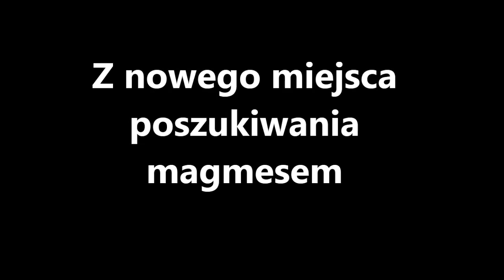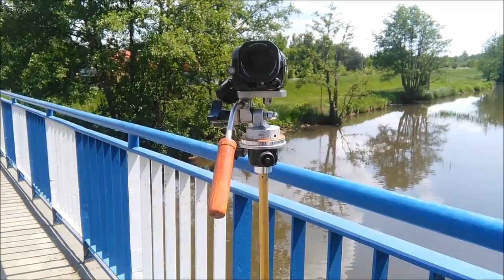inna miejscówka z poszukiwań magnesem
Witam zapraszam na oglądanie następnego filmu pozdrawiam